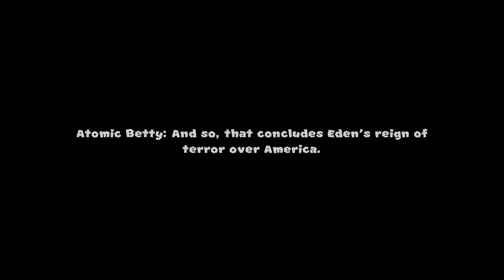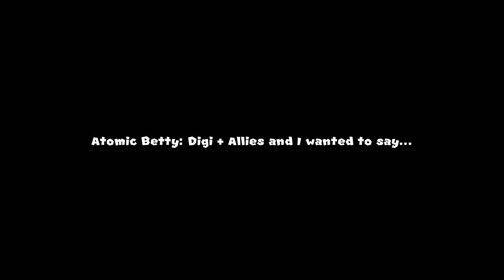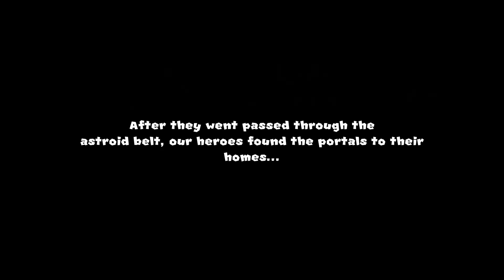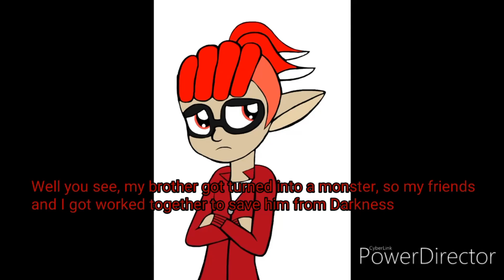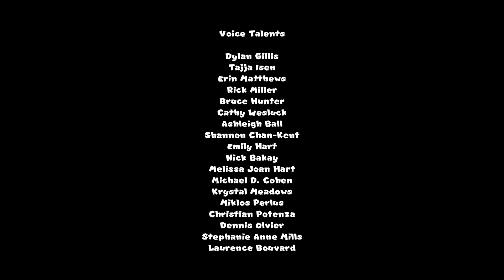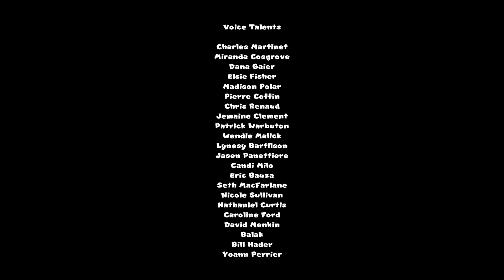Digi + Allies Captain Laserhawk A Blood Dragon Remix part 20 final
The adventure is finished.